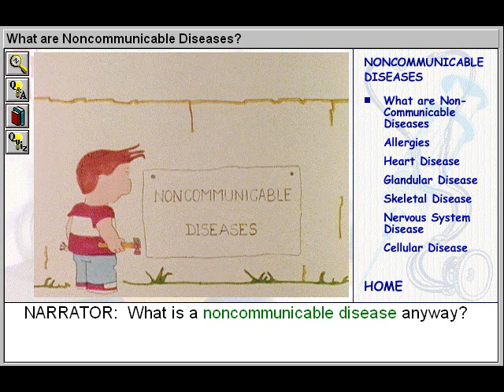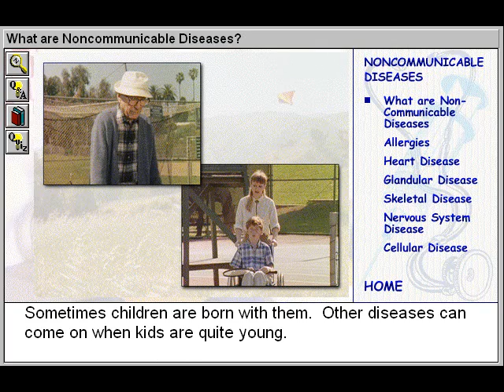Health: Noncommunicable Diseases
- This online health education video title will examine the type of disease found in the human body known as non communicable diseases. Means of transmission and examples of diseases will be explored. During this video on non communicable diseases we will introduce the four major means of transmission: viruses, bacteria, fungi, and parasites and provide relative examples of diseases caused by each.